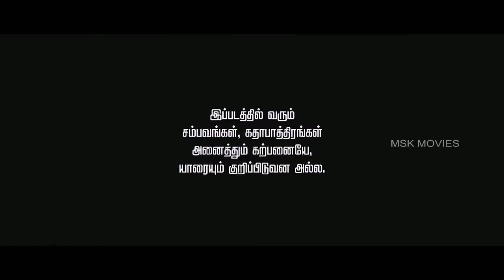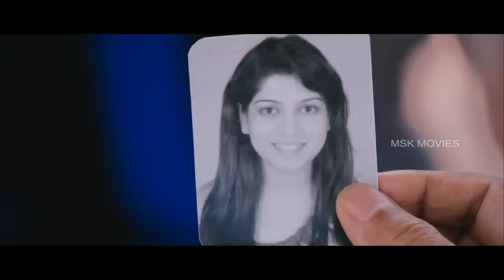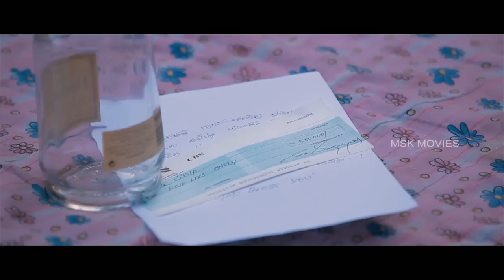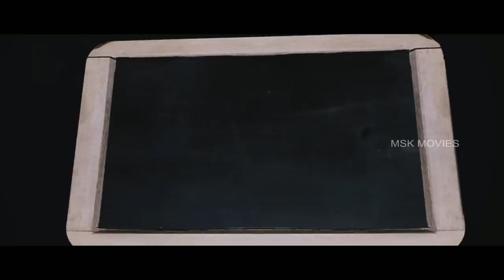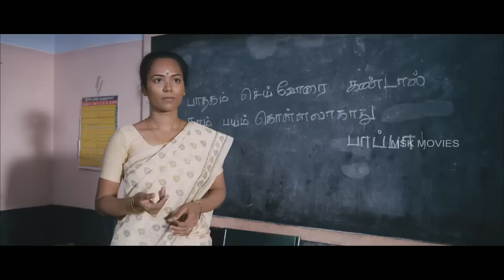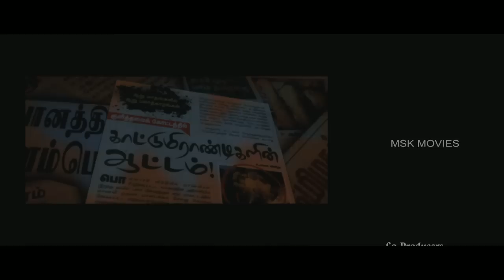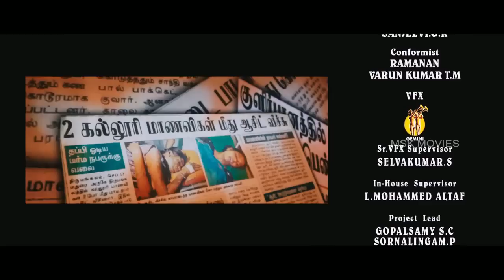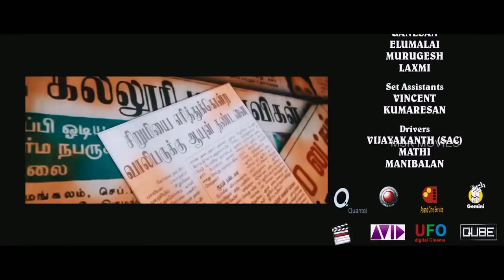Touring Talkies (டூரிங் தல்கீஸ்) 2015 Tamil Full Movie - S.A.Chandrasekhar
Watch Touring Talkies

Cast & Crew -
Story by S.A.Chandrasekhar
Starring S.A.Chandrasekhar, Abi Saravanan, Manobala, Ashwin Kumar
Cinematography Arun Prasath, Pradheepan
Production company Staar Makers